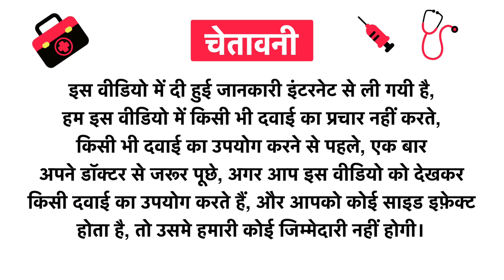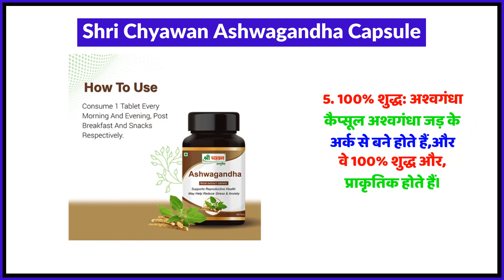Shri Chyawan Ashwagandha Capsule Uses in Hindi | Side Effects | Review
Shri Chyawan Ashwagandha Capsule Uses in Hindi | Benefits | Side Effects | Dose